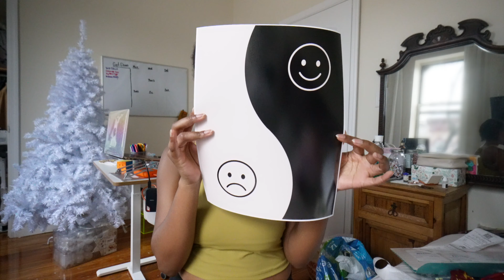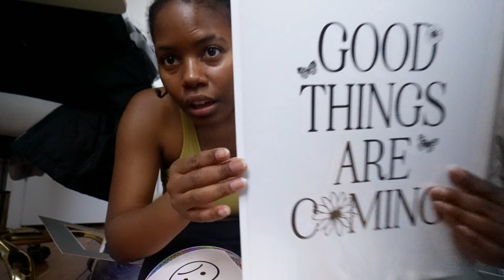Vlogmas Day 3 | Morning Routine Makeover: Walks, Art Shopping, and the Perfect Burger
Today's video is all about shaking up my morning routine, and I'm taking you along for the ride! From a refreshing morning walk to grocery shopping, snagging new artwork for my gallery wall, and enjoying a mouthwatering burger — it's a day of positive changes and delicious surprises. 🌞✨

🎶 Intro beat produced by Sketch the Conductor  @sketchtheconductor

S/c: 160 Subbies!

🚶‍♀️ Morning Stroll Bliss:
Join me as I kickstart my day with a peaceful morning walk (to the grocery store). Enjoying the fresh air to start my day on a positive note.
🛒 Grocery Shopping Adventure:
Let's head to the grocery store together! A well-thought-out grocery list can make a world of difference, but I just got produce 😂. Here’s a sneak peek into my shopping cart!
🎨 Artwork Hunt for the Gallery Wall:
My gallery wall has been begging for an update, and today's the day! Come with me as I print the perfect prints I purchased from Etsy to add personality and flair to my space.
🍔 Burger Cook-off Extravaganza:
It's time to unleash the culinary artist in me! I'll be cooking up a mouthwatering burger. A delectable turkey patty with a secret to great greens, I'll spill the beans on creating the ultimate burger experience at home.
👇 Join the Community:
If you're excited about mixing up your morning routine, finding new art inspo, or just love a good burger, don't forget to hit the like button, subscribe, and ring the notification bell. Share your thoughts, your morning routine hacks, or your favorite burger recipes in the comments below — let's create a positive space for inspiration!
Thanks for spending your morning with me! Let's make every day a little brighter, more creative, and delicious together. 🌈🍔